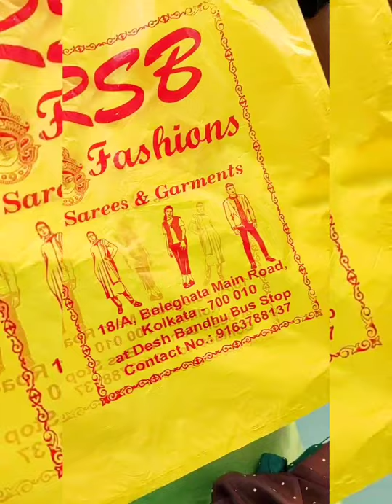Kolkata's Vlog Bhaifotar Gift Nilam Pistuto Didir Jonno Ei Dhoroner Dress, Thakur Bisharjon Gelen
Bhai Fotar Gift Kinte Gelam Pistuto Didir Jonno , R Tar Sathe Maa Kali Thakur Bisharjon Dekhlam , Abar Edike Khide Pelo Chicken Pizza Khelam Ami , Maa Kichu Bazar Korlen 😊🥰

Facebook : Tapashi Khandikar Tulip
Instragram : Tulip Khandikar